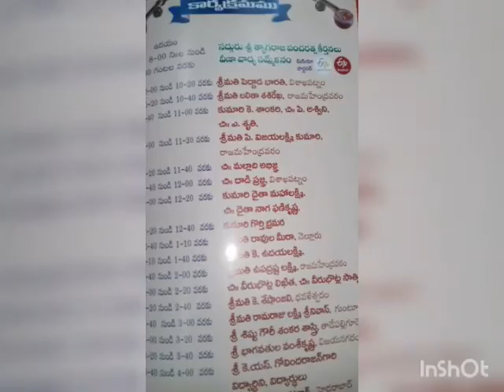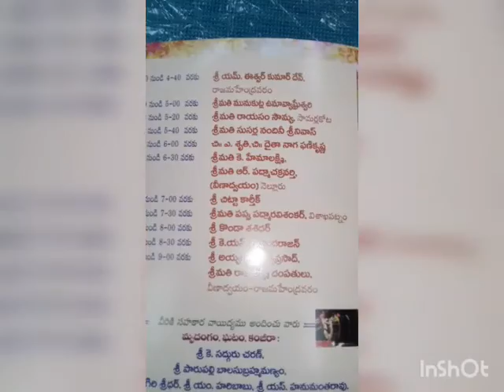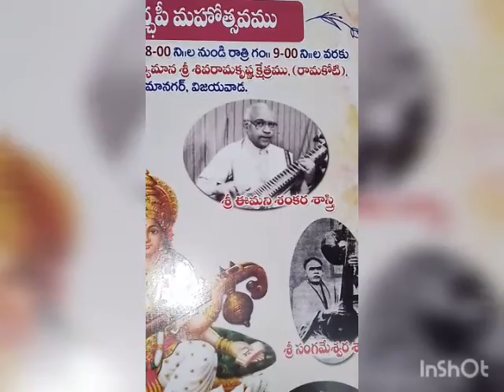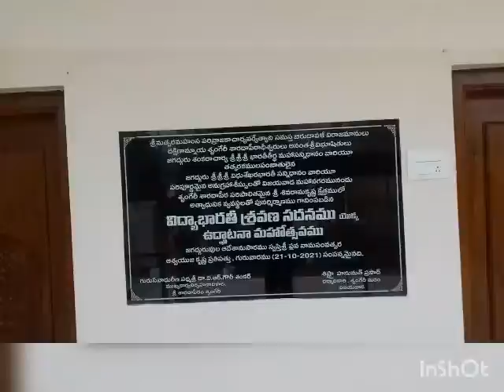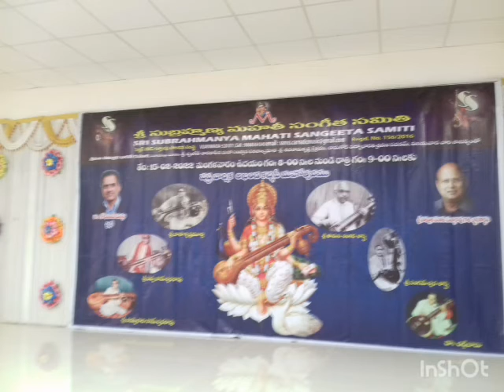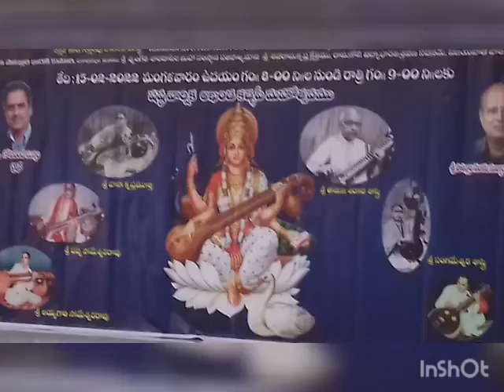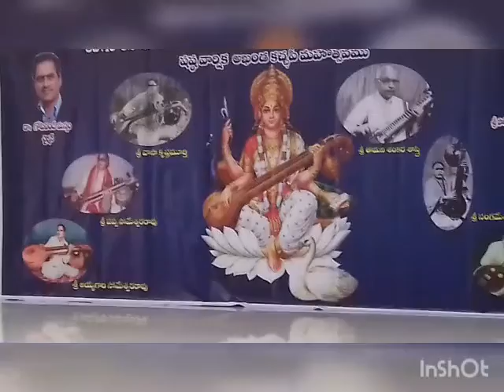15.02.22 విజయవాడ లో వీణామహోత్సవ్ లో శ్రీమతి కె.శేషాంజలి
శంకర్ సమర్పణ